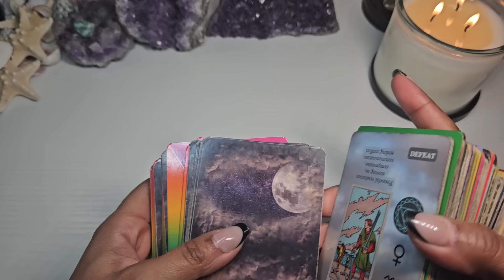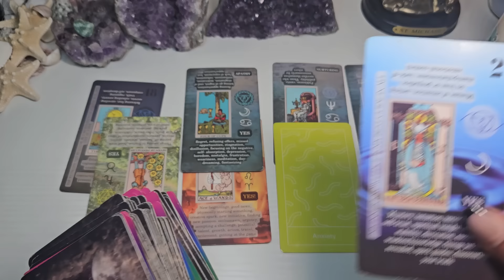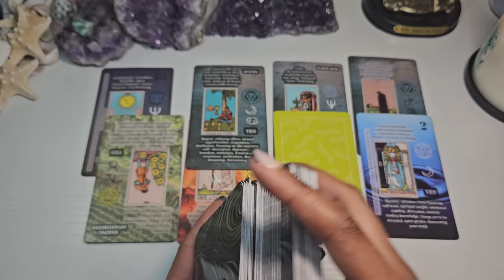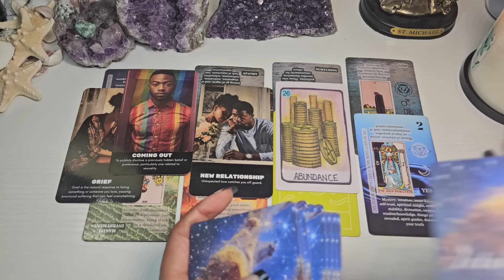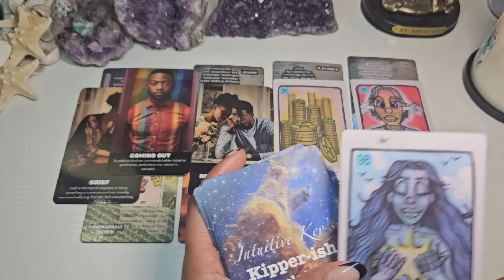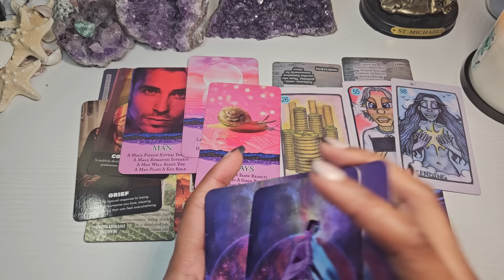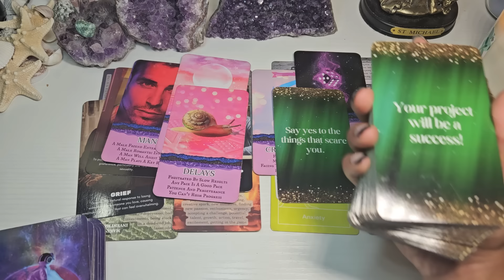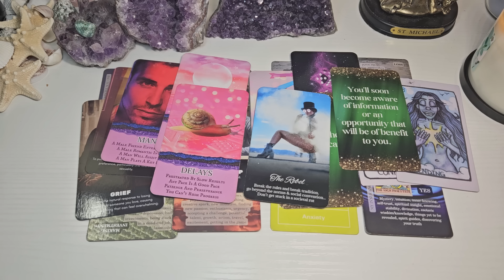Cancer ✨️ Something comes out! What's happening in your next 72-hours ✨️🔮🌜